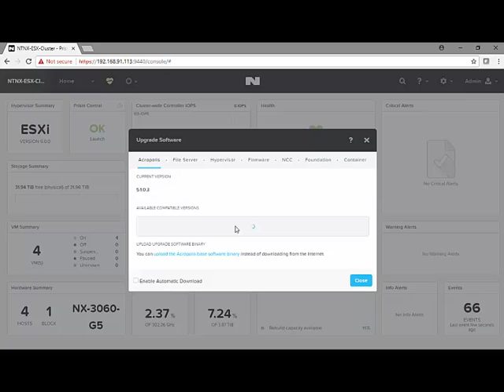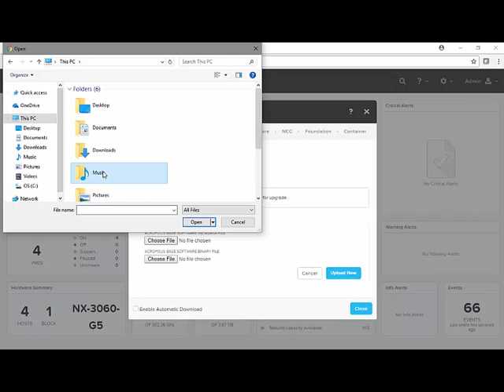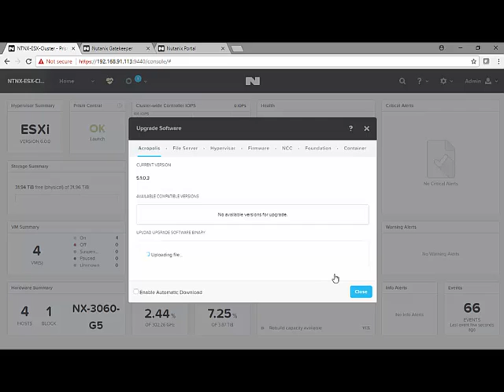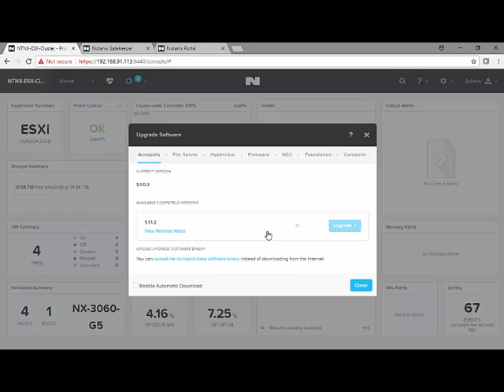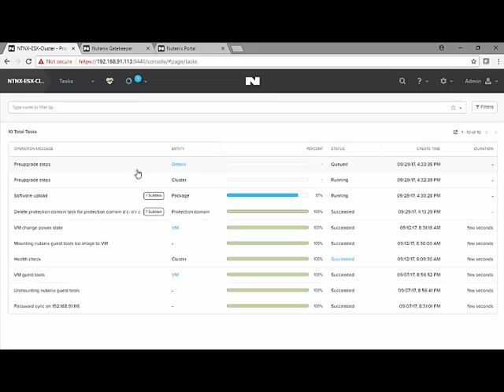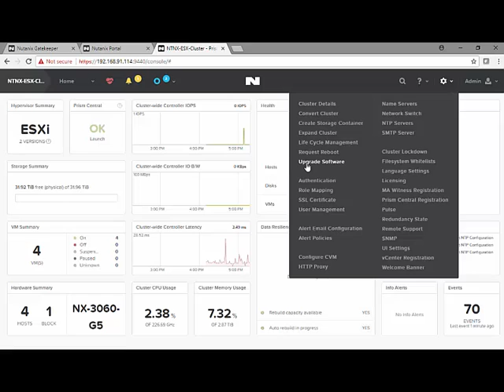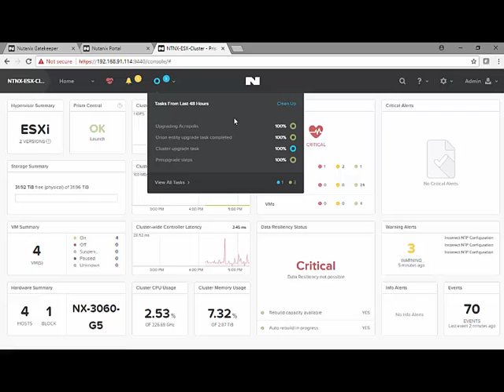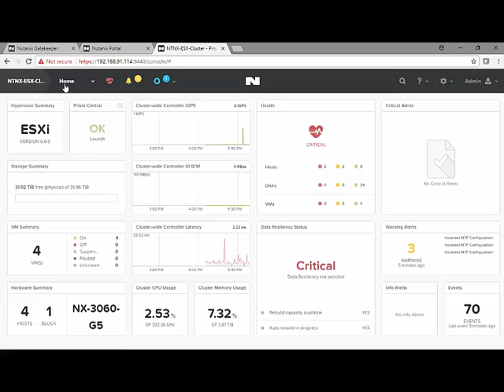Upgrading Nutanix OS by Budi Ezeddin